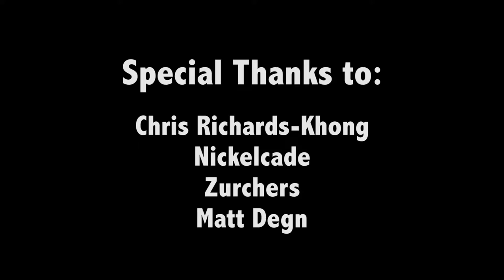Opening Assembly Video | Bingham High School | 2016-2017